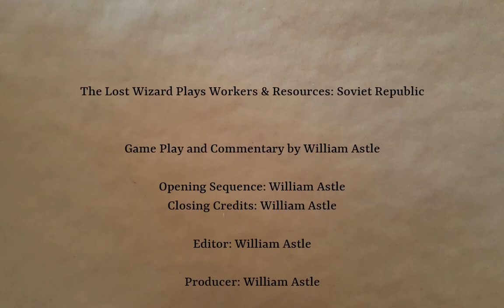WRSR - Debt and Education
Actually building all that stuff from last time and bringing in some infrastructure. And more debt. Life in the Soviet Republic struggles on.